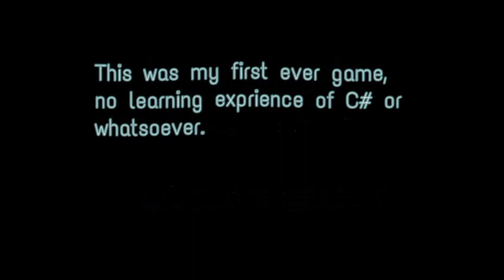GAMING LAST AT NIGHT GAMEPLAY INDIE HORROR GAME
Playlist's Link :

Roblox gameplay

List video's